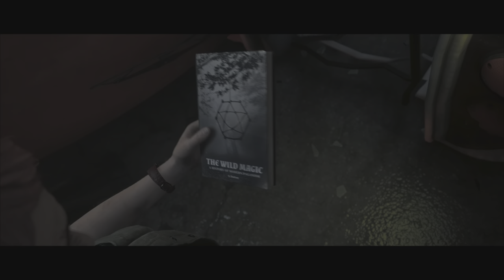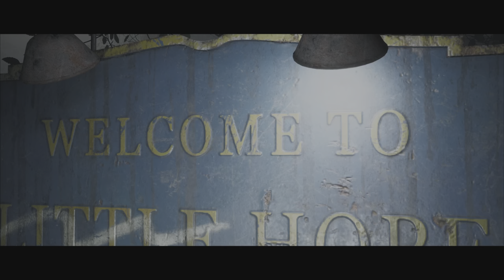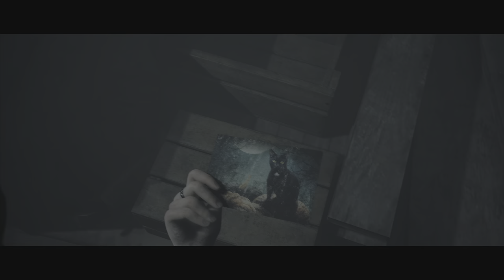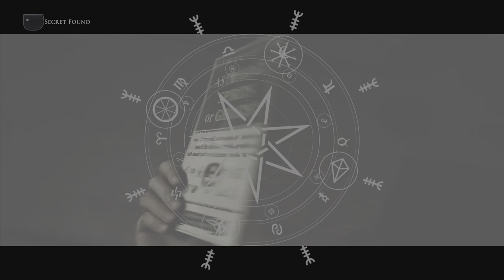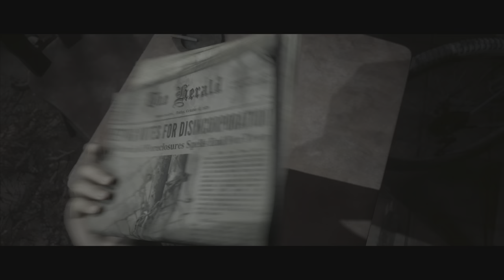The Dark Pictures Anthology : Little Hope : 1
The Dark Pictures Anthology: Little Hope is a 2020 interactive drama survival horror video game developed by Supermassive Games and published by Bandai Namco Entertainment. The second installment in The Dark Pictures Anthology, Little Hope serves as the sequel to the anthology's season premiere, Man of Medan. Will Poulter stars as the game's leading actor and plays the role of one of the protagonists, named Andrew. Set in the fictional eponymous town, located in Massachusetts, the game follows four college students chaperoned by their professor. After their bus crashes by the area, the group finds themselves trapped within Little Hope by an impenetrable fog. As they explore the deserted town, the characters are pursued by demons whose appearances are reminiscent of the ways in which the townspeople of Little Hope's colonial era died.

Little Hope is presented as an unfinished story in the possession of the omnipresent Curator (Pip Torrens), who requests the player's assistance in completing it.

In the present day, a bus driver is taking four students, Andrew (Will Poulter), Angela (Ellen David), Taylor (Caitlyn Sponheimer), and Daniel (Kyle Bailey), and their professor, John (Alex Ivanovici), on a class trip, before crashing after being forced to take a detour through the ghost town of Little Hope. The story then jumps back to a prologue set in 1972 regarding the Clark family: the parents, Anne (David) and James (Ivanovici), and their four adopted children, Anthony (Poulter), Tanya (Sponheimer), Dennis (Bailey), and Megan (Ella Rose Coderre). Megan places her doll onto a stove lit by Anthony, starting a house fire where each of the family members die except for Anthony, who runs back into the burning house as the prologue ends.

Back in the present, the group set off into Little Hope to search for help as the bus driver goes missing. They enter a bar to use a phone and encounter Vince (Kevin Hanchard), Tanya's boyfriend at the time of the house fire, who reveals that there is no power. On the way up the road, Andrew and Angela find a doll and are dragged backwards in time by a ghostly figure named Mary (Holly Smith).